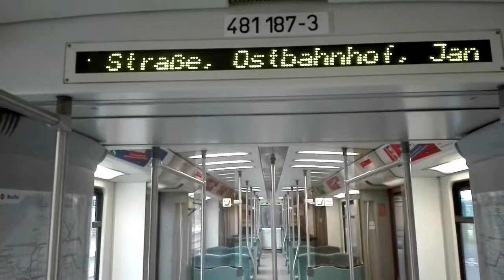Mitfahrt BR481 S3 Ostkreuz- Ostbahnhof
Auf gut Glück hatte ich am ersten Tag , wo die S3 wieder auf die Stadtbahn fuhr , einen ganzen Abteil für mich gehabt. Natürlich konnte ich es nicht lassen zu filmen, leider kam ich erst bei der  Anfahrt zum filmen.